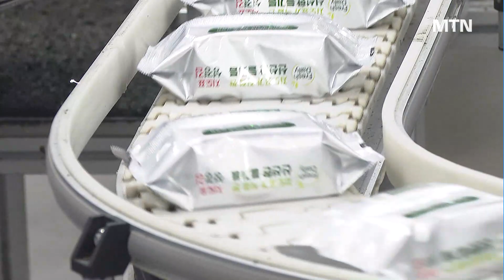[해양산업 혁신] K수산식품, 전세계로 비상한다 / 머니투데이방송 (뉴스)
01/05 MTN 핫라인 5

지난해 우리나라 김과 참치 등 수산식품 수출이 30억달러를 돌파해 역대 최대치를 기록했습니다. 해양수산부는 이같은 수출 상승세를 지속하기 위한 청사진을 발표했습니다. 부산과 제주도 등에 양식 클러스터를 만들고, 공동물류센터를 확대애 수출을 지원하기로 했습니다. 내수기업을 수출기업으로 전환하고, 나아가 수산식품 수출액을 15% 끌어올린다는 계획입니다. 천재상 기자입니다